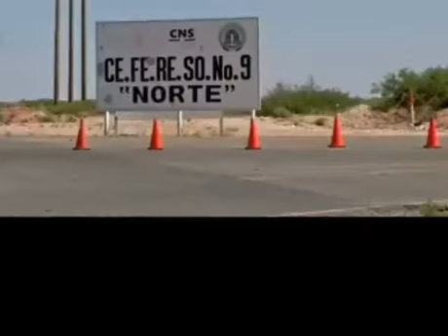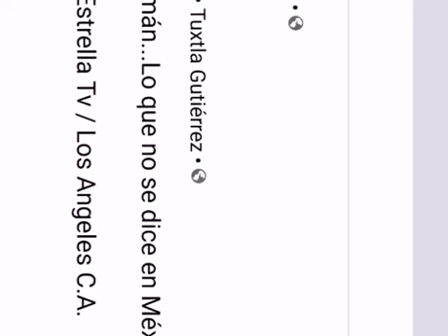Corre la voz peligroso Criminal peña nieto PRI pan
Narco políticos chapo financiamiento de campaña PRI Beltrones está de un pie cárcel EU la DEA sabe de todo